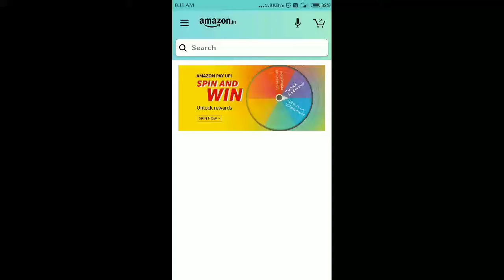QuizTimeWin Amazon Spin and Win Quiz Answers Today | Win 1000 Amazon Pay Balance | 1 July 2020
Amazon Spin and Win Quiz Answers Today | Win 1000 Amazon Pay Balance | 1 July 2020

Amazon Pay UPI Spin and Win Quiz Answers Today | Win 1000 Amazon Pay Balance | 1 July 2020

Other Quiz :-